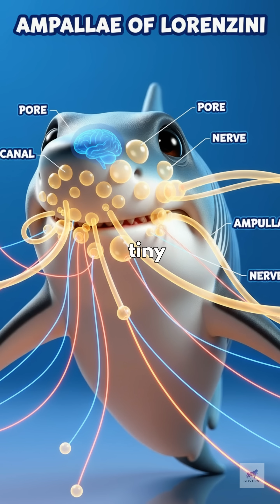“Sharks Can Smell Blood From Miles Away? Myth Busted!”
Did you know sharks can’t actually smell blood from miles away? 🦈❌
In this short video, we bust the biggest shark myth ever!
Sharks do have a super powerful sense of smell, but the truth is way more interesting.
Plus, learn how they use electric sensors called ampullae of Lorenzini to hunt like ocean superheroes!

🌊 Watch till the end to learn something new!